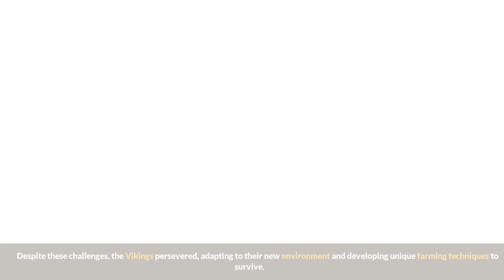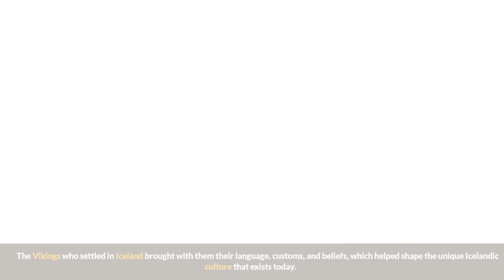Scientists and Vikings Stunned by Unexpected Discovery in Iceland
In this video, we've got a amazing story of scientists and Vikings who were stunned by an unexpected discovery in Iceland!

They found evidence that Vikings may have sailed to America more than 1,000 years ago! This discovery is changing our understanding of Viking history and has opened up a new world of research possibilities. Watch this video to find out more about this amazing discovery and see the scientists and Vikings in action!

top10 amazing, where we explore a wide range of topics that will keep you informed and entertained. From fascinating animals and the latest technology, to breathtaking travel destinations and the mysteries of space, we've got something for everyone. You'll find top 10 lists of the most interesting places, cars, healthy foods and celebrities, as well as in-depth information about countries and weapons. We also cover financial topics for those who want to learn more about managing their money. Whether you're a science enthusiast, a history buff, or just someone looking for new and exciting content, you'll find it all here.